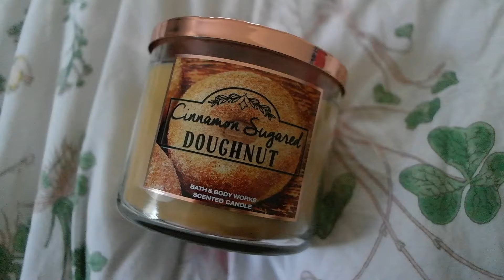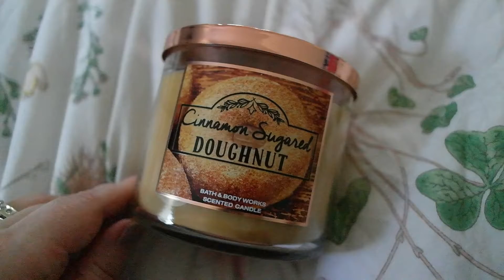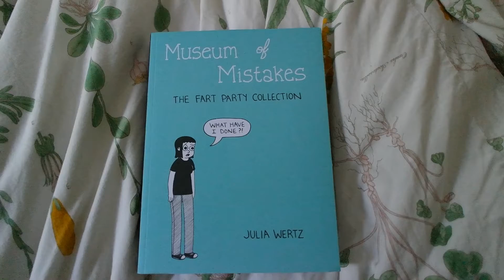Weekend Vlog: Moving Day / Haul Time!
My parents are moving! I take a tour of the new house and unpack alltheboxes! Also: barista memories and a little impromptu haul!